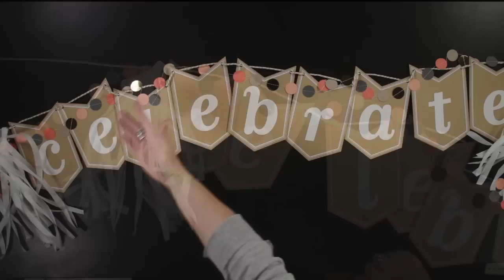SAB - Party, Party, Party! Bundle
Are you throwing a party? Impress your guests with your style and decorations with this Party, Party, Party! Bundle.   This video will show you how to create your own Celebrate Banner and assemble the tassels.  When you buy the Party, Party, Party! Bundle you will also be able to choose a FREE Sale-A-Bration gift!  But hurry, this bundle is only available for a short time.   Contact your local demonstrator or visit our today.